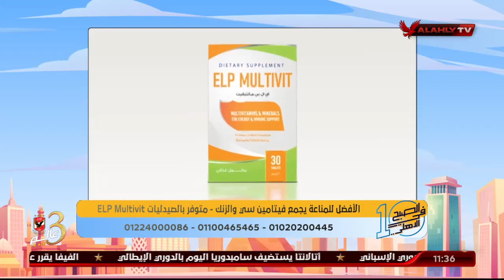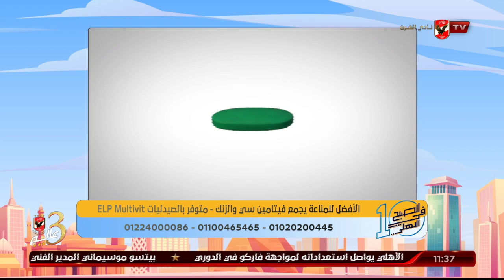د. دينا أبو السعود توضح للمشاهدين ما هو التمثيل الغذائي | 10 الصبح في الأهلي